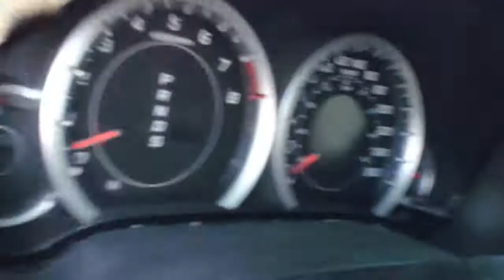2009 Acura TSX Auto Parts Inventory Standard Auto Wreckers CP044